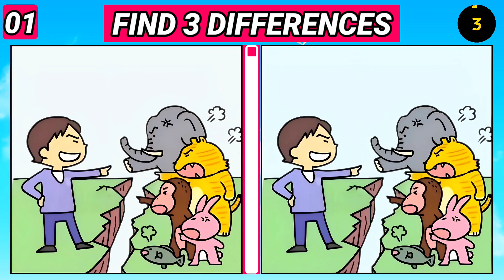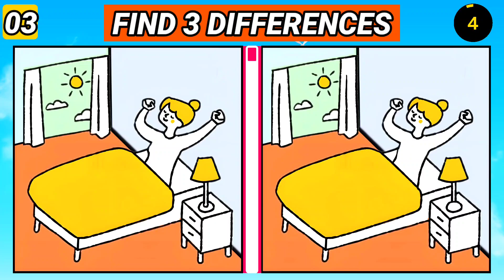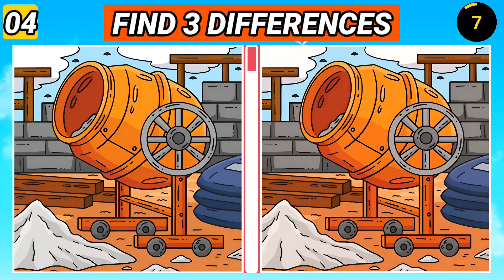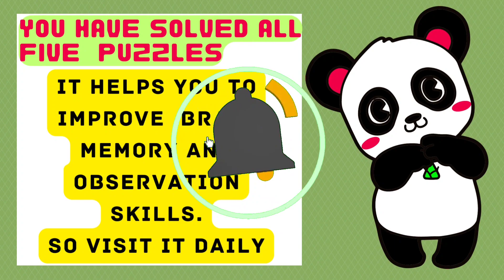Spot The Difference | Find 3 Different Spot in 90 seconds! [ Find The Difference ]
Chapters 👇

00:00 INTRO
00:15 PUZZLE 1
01:45 PUZZLE 1 ANSWER
01:56 PUZZLE 2
03:27 PUZZLE 2 ANSWER
03:38 PUZZLE 3
05:09 PUZZLE 3 ANSWER
05:18 PUZZLE 4
06:47 PUZZLE 4 ANSWER
06:57 PUZZLE 5
08:27 PUZZLE 5 ANSWER
08:37 INSTRUCTIONS
08:44 OUTRO
08:53 END SCREEN